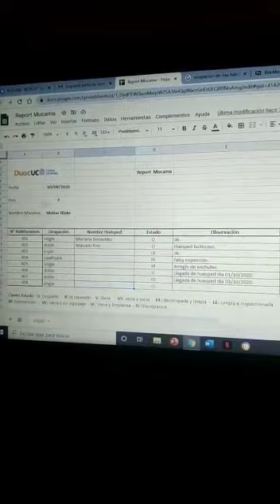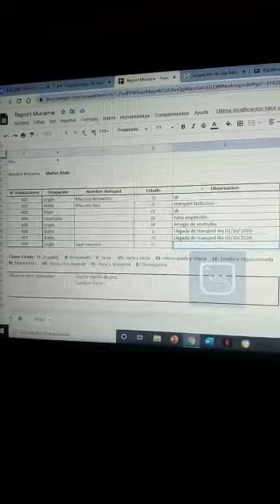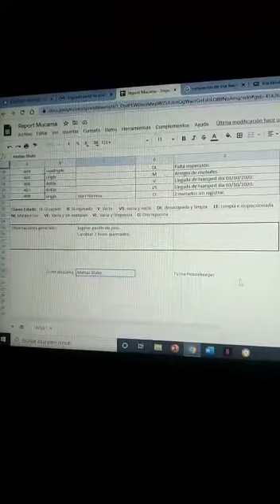EXAMEN TECNICAS DE RECEPCIÓN Y HABITACIÓN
Examen técnicas de recepción y habitación.
Matías Blake Vivanco.
sección 004D